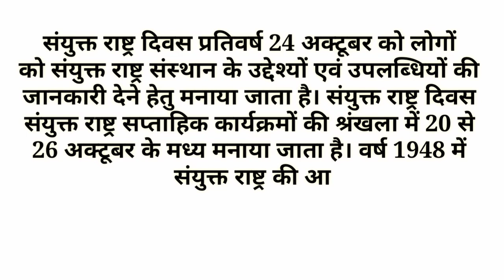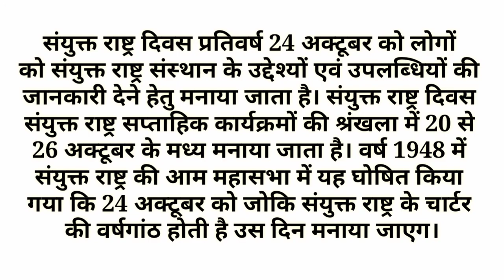संयुक्त राष्ट्र दिवस कब और क्यों मनाया जाता है | United Nation Day 2020 | Hindi Gk Tricks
आज के इस वीडियो मैं हम बात करेंगे संयुक्त राष्ट्र दिवस के बारे में और जानेंगे कि संयुक्त राष्ट्र दिवस कब और क्यों मनाया जाता है, संयुक्त राष्ट्र दिवस का उद्देश्य क्या है।